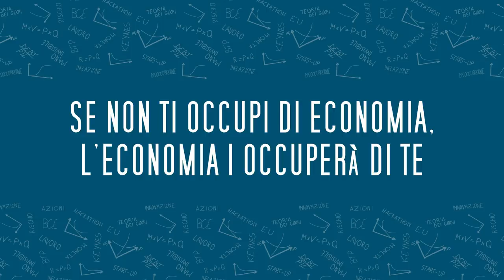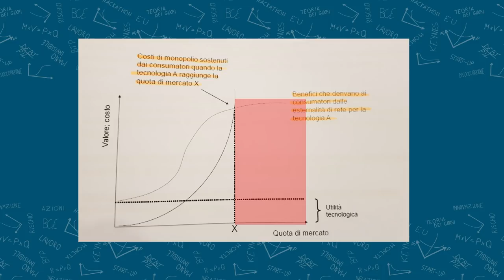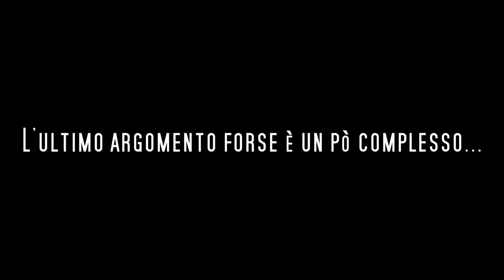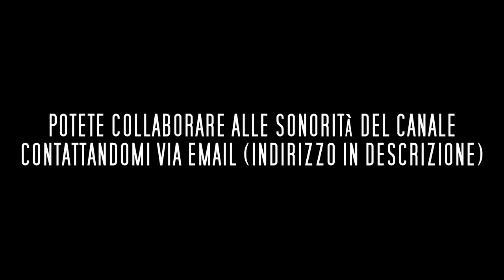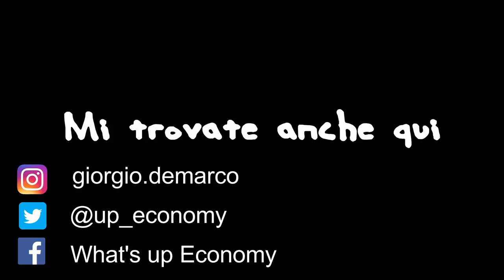ANDROID vs HUAWEI: cosa succede?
osa succede tra Android e Huawei? Forse c'è lo zampino di Trump ?Scopriamolo insieme.